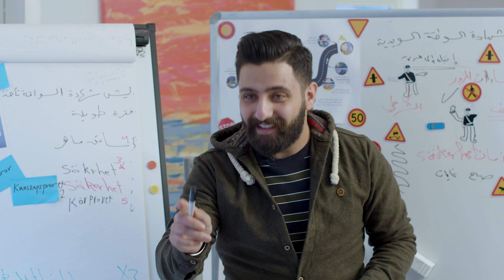Yalla körkort - الحلقة )2( الثانية | Trafikverket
ماذا تحتاج أن تفكر به كي تنجح في الحصول على رخصة سواقة سويدية؟ تهاني ومحمود حصلوا على نصائح من مدرس سواقة عن اي مساعدة يمكن أن تحصل عليها وكيف تتعلم كل قواعد السواقة بأسهل طريقة.